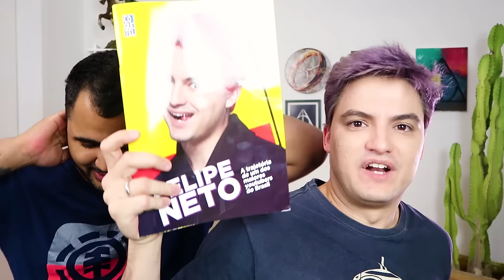SLENDER - EU CHOREI? [+10]